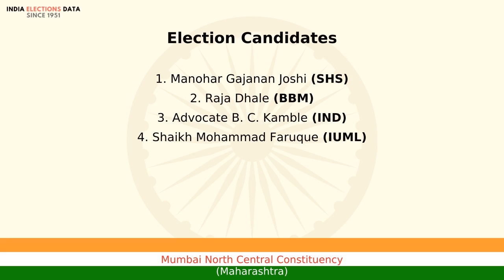Mumbai North Central Constituency Maharashtra loksabha Election Result 1999 Manohar Gajanan Joshi...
loksabha election 1999 results, for Mumbai North Central Constituency, Maharashtra, where winner is Manohar Gajanan Joshi, from political party SHS. Watch the video to know more information about other candidates, voters count, etc.